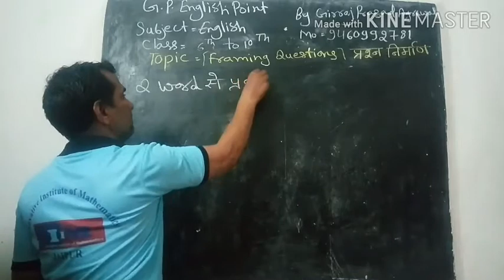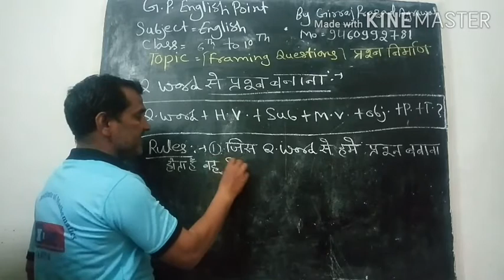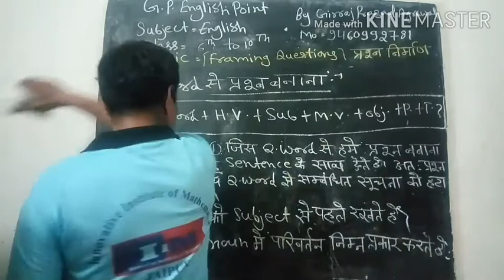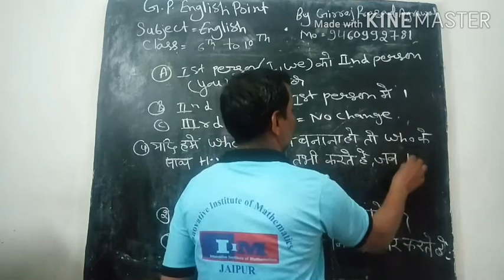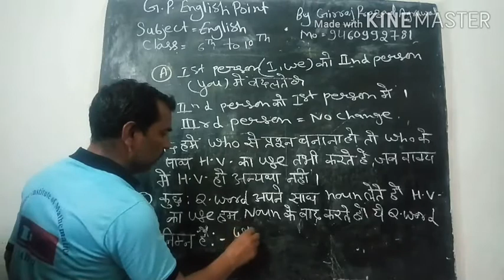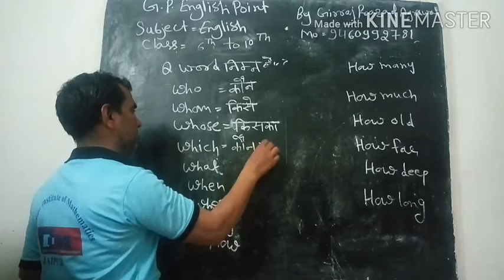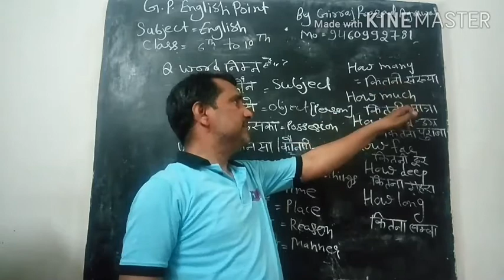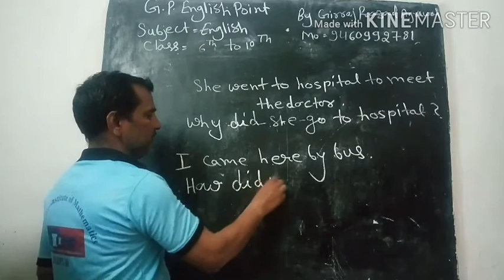Framing guestions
Six to tenth